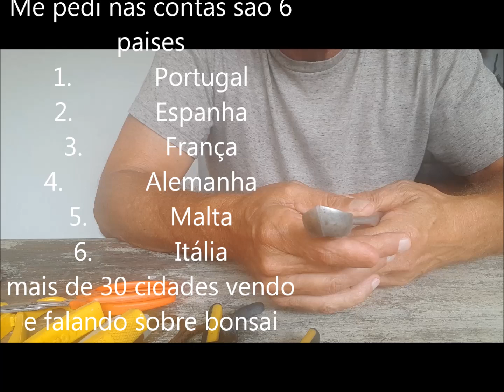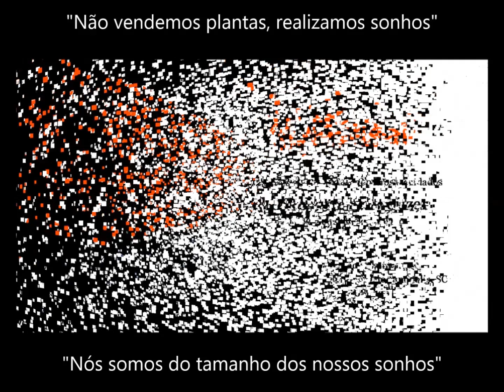Vale mesmo a pena investir em ferramentas ??????????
Neste vídeo mostro as principais ferramente, no meu ponto de vista para iniciarmos na arte do bonsai.
Grupo mybonsai, entre nos links abaixo e saiba mais sobre nós.
Faça parte de nossa família, entre para nosso grupo no Facebook,
Quer ter acesso a dicas e conselhos úteis e práticos de cultivo?
Mantenha a história viva do seu bonsai! Visite nossa página,
venha fazer um curso online com a mybonsai, entre na página de apresentação,
Eu sou bonsaista em floripa
Bonsai floripa, bonsai Florianópolis
Espaço mybonsai, mybonsai vendas
Bonsai em floripa, Floripa bonsai
Florianópolis bonsai